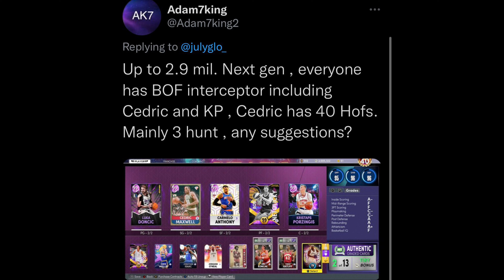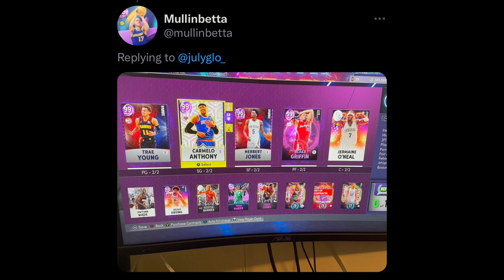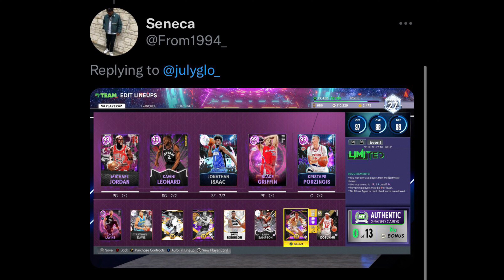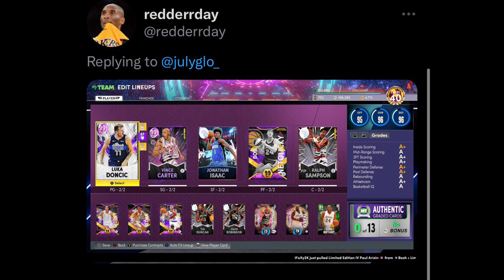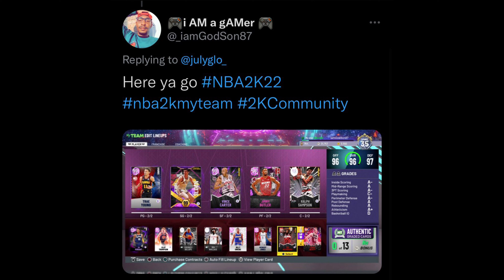NBA2K22 MYTEAM JULYGLO TEAM SUGGESTIONS! CAN I TURN YOUR TEAM AROUND?!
PSN: JulyGIo